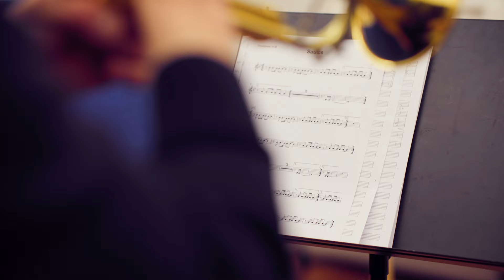Troubas Kater - Old Days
Songvideo zu "Old Days" von Troubas Kater.
Erscheint auf der Tornado Sessions EP.

Idee, Regie, Kamera, Grading: Sean Wirz
Schnitt: Jan Mühlethaler
Danke an: Essi Mansouri, Kaija Hauser, Marlen Schmid